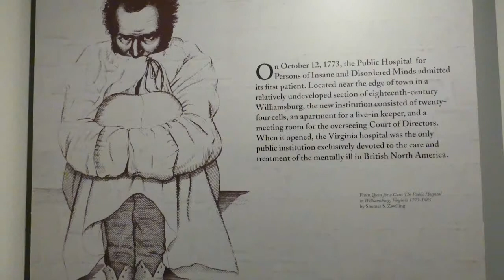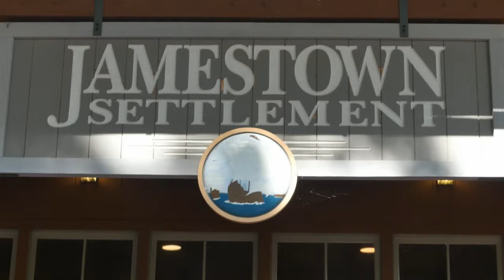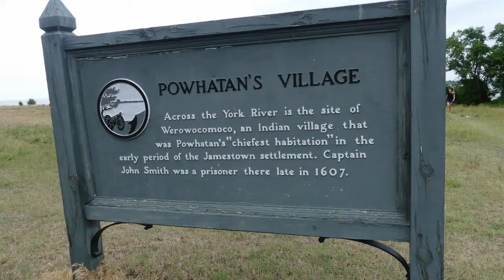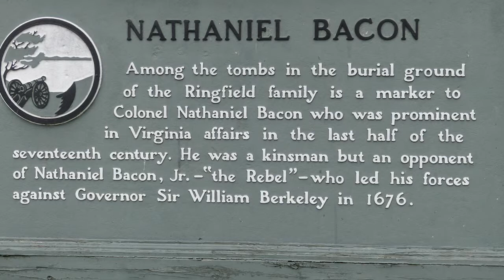Williamsburg Slide Show YT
A slide show from Colonial Williamsburg June 2019